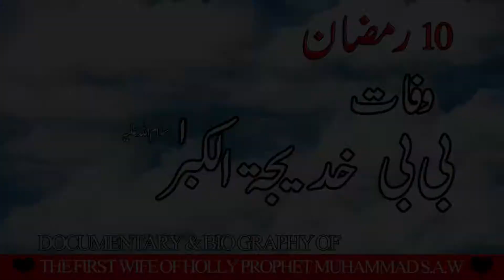10 Ramzan | Story About Bibi Khadija s.a |The First Wife Of Holly Prophet s.a.w | HINDI/URDU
10 Ramzan | Story About Bibi Khadija s.a |The First Wife Of Holly Prophet s.a.w | HINDI/URDU

VOICE & RESEARCH: FAWAD ALI
EDIT BY: JAWAD ALI NAJJAFI

10 RAMZAN story & biography BIBI KHADIJAT UL QUBRA & about his life and wedding with HOLLY PROPHET MUHAMMAD S.A.W  is also mentioned in this documentary..

A Messege for Entire Momineen.s